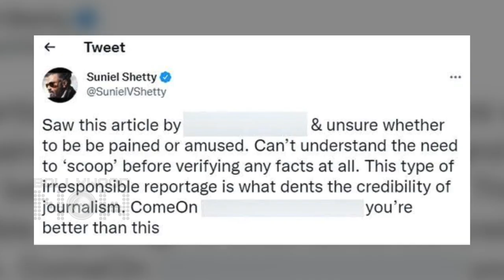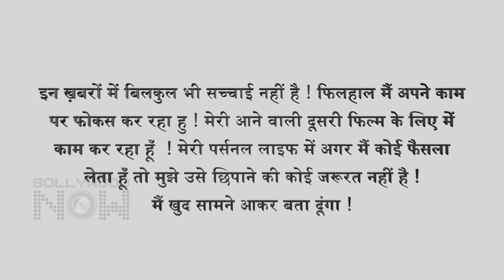After Suniel Shetty's Angry Tweet, Ahan Shetty's Strong Reaction On His Wedding News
After Suniel Shetty's angry tweet, bollywood actor Ahan Shetty addresses speculations about his wedding to Tania Shroff.